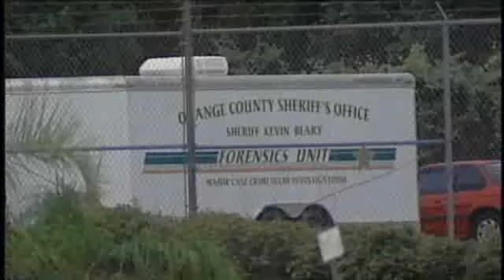Slain Jogger's Family Pleads For Help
The family of a slain jogger is pleading for help in finding her killer.

Nicole Ganguzza, 26, was killed two weeks ago while jogging in Blanchard Park in East Orlando. Her body was found in a deep wooded area.